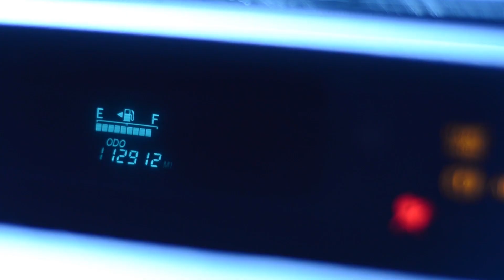RevItUp (Ride You Like A Racecar) Commentary